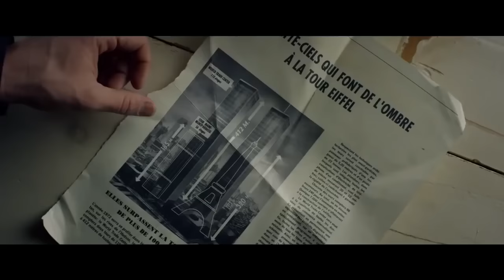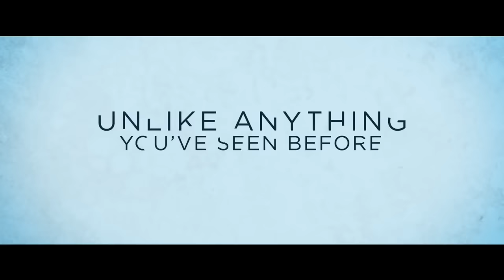Kötéltánc - előzetes - trailer